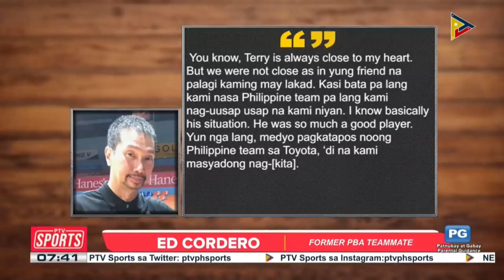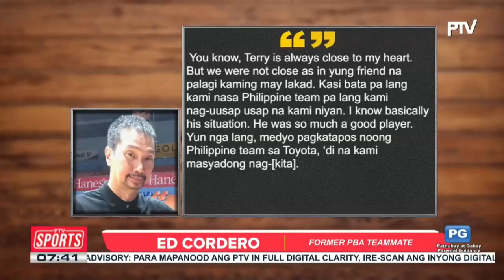Terry Saldaña, pumanaw na